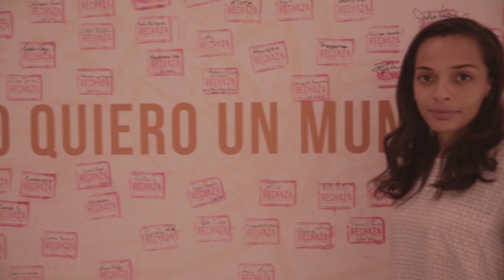"Pequeña Vaguada" por Eduardo Alegría, feat. Walter Morciglio, inspirada en Jeanesha Bou